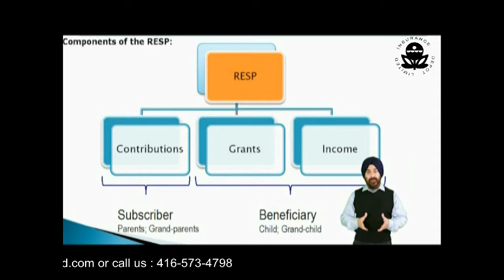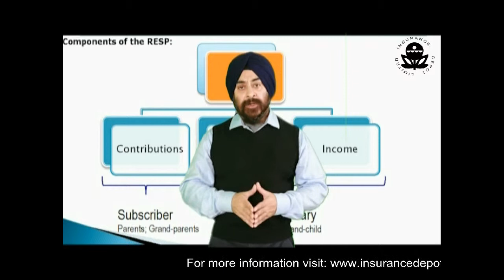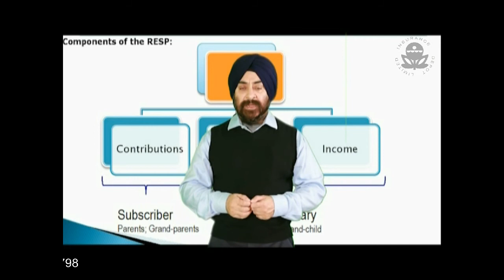Stock Market Review (15 Dec 2012) by Surinder Pal Singh from Insurance Depot Ltd.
Insurance Depot Ltd
2682 Islington Ave,
Etobicoke, M9V2X5